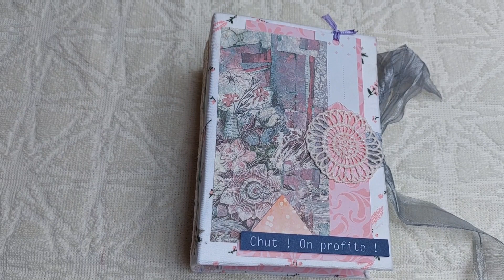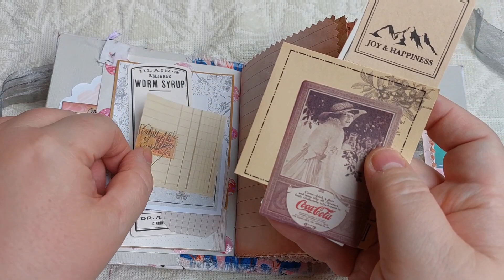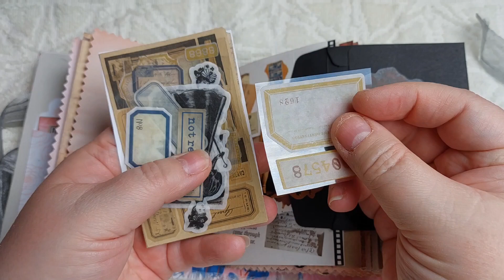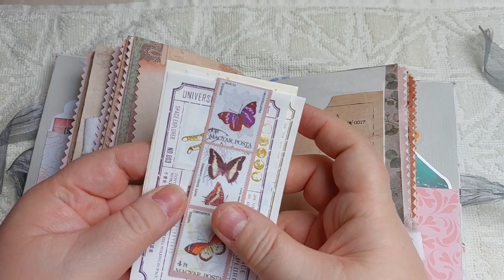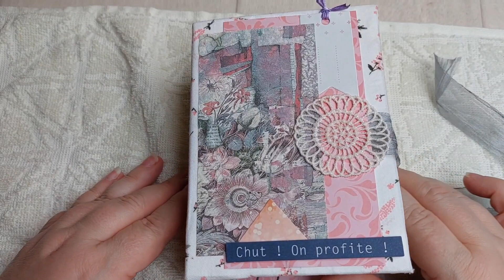📎 JUNK JOURNAL Format 12x15cm | Présentation.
Voici le Junk Journal que j'ai réalisé pour le Concours des 10K de la chaîne @MurielScrap

Bon visionnage.

Poppy.